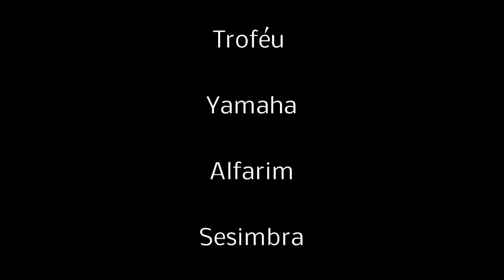XI troféu yamaha alfarim -Sesimbra